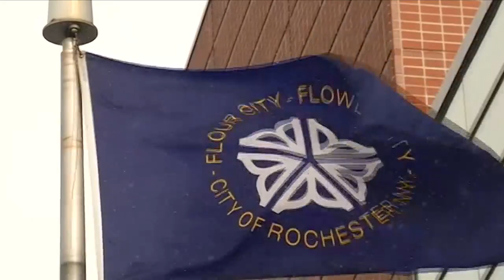Buffalo area records its strongest earthquake in 40 years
A minor earthquake was detected in the Buffalo area on Monday around 6:15 a.m. It’s the strongest earthquake in the region in at least 40 years, the Associated Press reported.